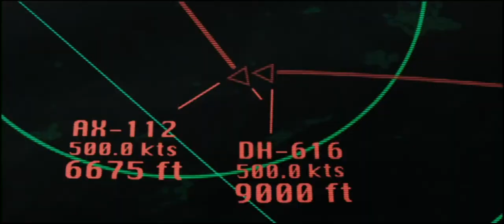UNA HISTORIA DE VENGANZA I Tráiler Oficial Español HD I Inopia Films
Inspirada en el accidente aéreo que tuvo lugar en Julio de 2002 en Überlinge y en la venganza que llevó a término Vitaly Kaloyev, un arquitecto que perdió a su mujer y sus dos hijos en el accidente, interpretado por Schwarzenegger. Tras la tragedia, la investigación que duró más de un año, concluyó que la responsabilidad fue del controlador aéreo Peter Nielsen, al que acabó matando en su propia casa al no pedir disculpas por el accidente.